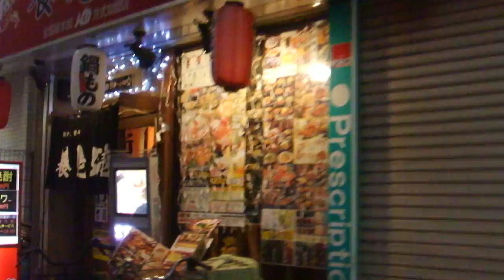DSCF9952西小山駅前20180318西恋山イルミネーション 西小山商店街